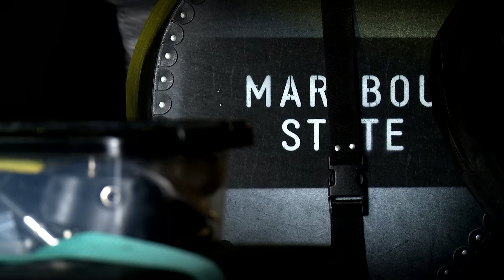Maribou State (EB.TV Feature)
Hailing from Hertfordshire, UK, Maribou State join us for this Slices Feature on Electronic Beats TV. Chris Davids and Liam Ivory have grown into a friendship and their collaborative project over time. Their fusion of electronics with organic instrumentation is done in a delicate way, and their debut album "Portraits" on Counter Records has allowed them to fulfil the goal of transforming these productions into a wholly live experience. We caught up with them at one of those performances, which took place at Berlin's Gretchen club.